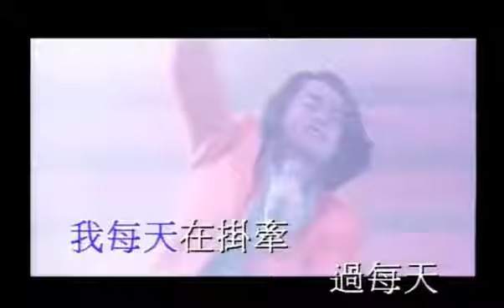譚詠麟-千年埋藏(2000Live)